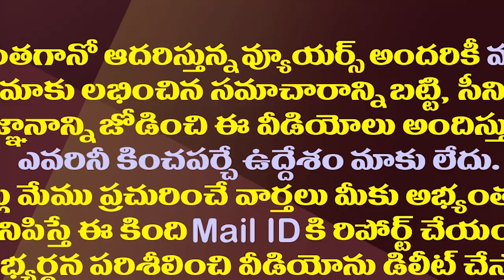జగన్ ను సర్ ప్రైజ్ చేసిన రోజా..ఆమె ఏం చేసినా స్పెషలే| MLA Roja Surprised YS Jagan With Differ Gift